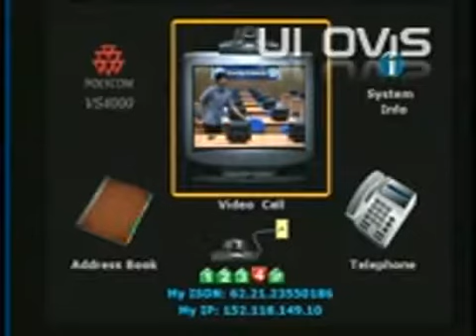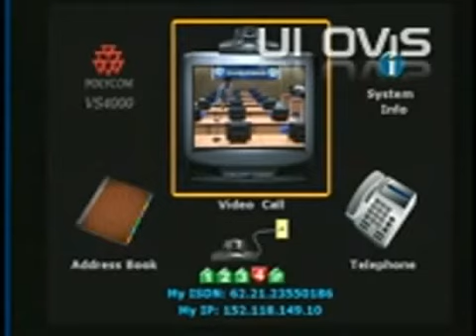Gangguan Menstruasi part 04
Gangguan Menstruasi 27 November 2008